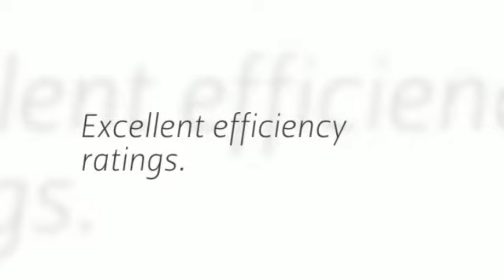Types of AC Systems in Buildings in Mini Split Warehouse.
Types of AC Systems in Buildings in Mini Split Warehouse. As you weigh your options, remember that ductless systems offer: Excellent efficiency ratings.